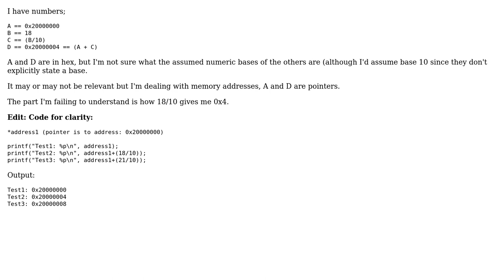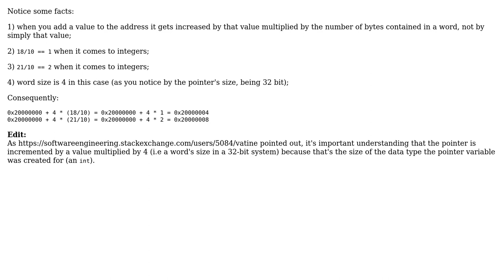Software Engineering: How is this number calculated?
With thanks & praise to God, and with thanks to the many people who have made this project possible! | Content (except music & images) licensed under CC BY-SA | Music | Images & others | With thanks to user Nadir Sampaoli user Hamid and the Stack Exchange Network Trademarks are property of their respective owners. You are responsible for your own actions.